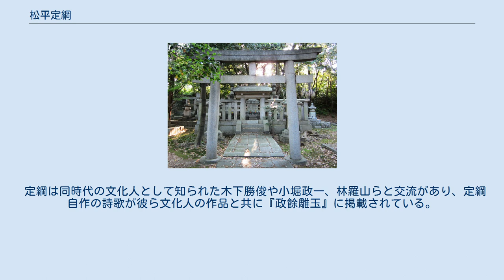松平定綱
松平 定綱（まつだいら さだつな）は、江戸時代前期の大名。
下総山川藩、常陸下妻藩、遠江掛川藩、山城淀藩、美濃大垣藩、伊勢桑名藩の各藩主。
定綱系久松松平家初代。
官位は従四位下・越中守。
徳川家康の甥に当たる。
 松平定勝の三男として誕生した。
 慶長元年（1596年）、荒川弘綱（荒川義広子。3千石。）の養子となり家督を継いだが、慶長4年（1599年）家康の命により荒川氏から松平氏に復した。
 慶長7年（1602年）、初めて家康に拝謁し、2代将軍・秀忠に仕えるよう命ぜられた。
慶長9年（1604年）、下総国山川領のうち5千石を賜わった。
慶長12年（1607年）、従五位下越中守に叙任。
慶長14年（1609年）、計1万5千石に加増され大名となった。
大坂の陣では書院番頭として出陣し、その功により元和2年（1616年）、常陸国下妻藩2万石に加増転封された。
元和4年（1618年）に遠江国掛川藩3万石に転じ、さらに元和9年（1623年）には山城国淀藩に移され3万5千石を賜う。
淀では淀城の修復を行うよう命じられた。
寛永10年（1633年）に美濃国大垣藩6万石へ転じ、同地に菩提寺の徳秀寺を建立した。
翌年、従四位下に昇進。
さらに寛永12年（1635年）、5万石の加増を受けて、伊勢国桑名藩に入る。
 慶安4年（1651年）、江戸で卒去した。
享年60歳。
江戸深川の霊巌寺で火葬され、遺骨は桑名照源寺へ送られ同地に埋葬された。
寛政9年（1797年）に鎮国大明神の神号を追祠される。
正室は浅野長政の娘で、寛永10年（1633年）に卒去しており、智相院殿光誉馨安樹清大姉の戒名を贈られ霊巌寺に葬られた。
 定綱は同時代の文化人として知られた木下勝俊や小堀政一、林羅山らと交流があり、定綱自作の詩歌が彼ら文化人の作品と共に『政餘雕玉』に掲載されている。
 松平定綱の墓（照源寺）